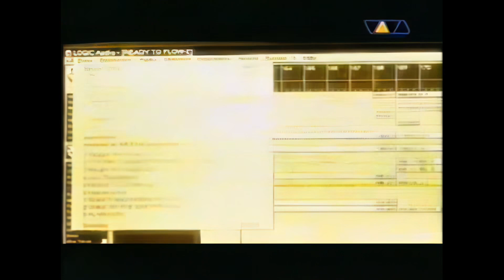Trance Allstars - Ready To Flow